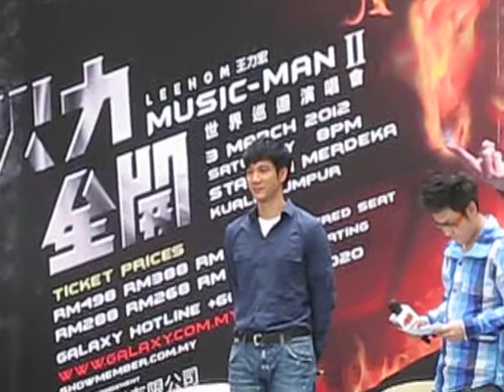leehom kenanga 3